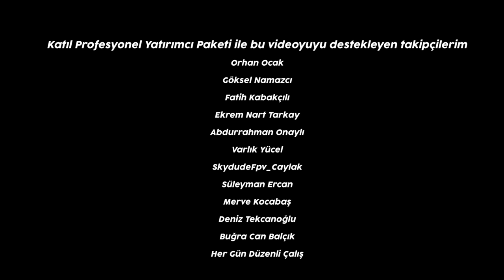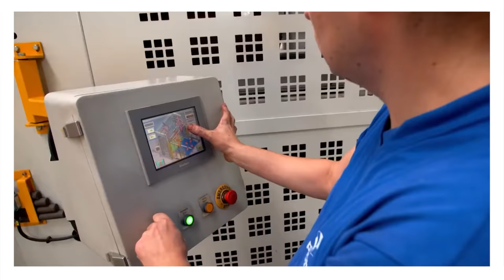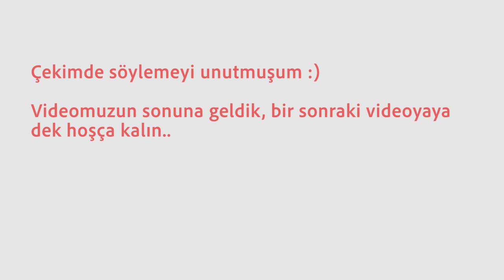BİR ZAMANLAR ÇUKUROVA - MEHMET EMİN KARAMEHMET VE ÇUKUROVA HOLDİNG HİKAYESİ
Bir zamanlar Çukurova Holding herkesin dilindeydi. Mehmet Emin Karamehmet dünyanın en zengin 29. kişisi olmayı başarmıştı. Peki sonra Çukurova Holding'e ve Mehmet Emin Karamehmet 'e ne oldu? Mehmet Emin Karamehmet ve Çukurova Holding hikayesi yani Bir Zamanlar Çukurova başlıyor.

Video içerisiden yer alan videolar;
Çukurova Kağıt ve Ambalaj